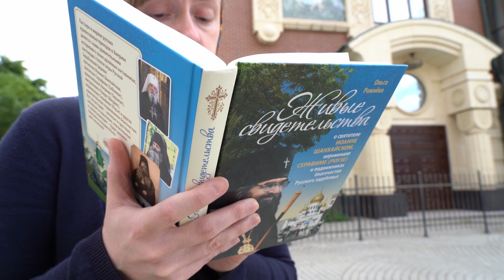«Живые свидетельства». Читаем вместе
Люди, которым посчастливилось встретиться со святителем Иоанном Шанхайским, сохранили воспоминания об этих встречах и берегли их всю жизнь как самое драгоценное, что у них было. В книге «Живые свидетельства о святителе Иоанне Шанхайском, иеромонахе Серафиме (Роузе) и подвижниках благочестия Русского зарубежья» ) собраны воспоминания пастырей и мирян о таких встречах со святителем.

В издании много фотографий, на которых запечатлен святитель Иоанн. Рассматривая их, можно почувствовать особую близость к любимому святому. Его взгляд с фото свидетельствует о том, что он молитвенно с нами. Всегда. Нужно лишь к нему обратиться.

Отрывок из книги читает Маргарита Родина, доцент Сретенской духовной академии.